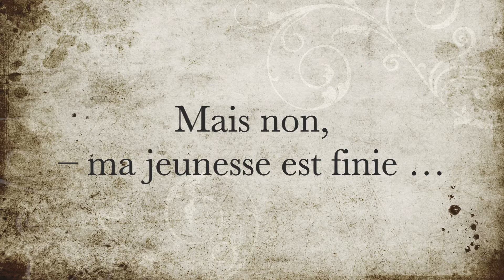La minute de poésie : Une allée du Luxembourg [Gérard de Nerval]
Graphisme & Montage : Robert Chidiac

Elle a passé, la jeune fille
Vive et preste comme un oiseau
À la main une fleur qui brille,
À la bouche un refrain nouveau.

C’est peut-être la seule au monde
Dont le coeur au mien répondrait,
Qui venant dans ma nuit profonde
D’un seul regard l’éclaircirait !

Mais non, – ma jeunesse est finie …
Adieu, doux rayon qui m’as lui, –
Parfum, jeune fille, harmonie…
Le bonheur passait, – il a fui !

Gérard de Nerval, Odelettes